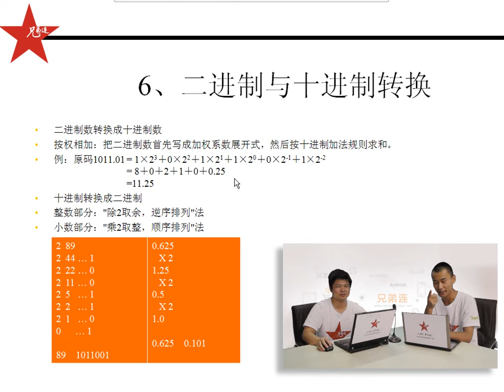兄弟连 马剑威 JAVA SE视频 17 进制与转换3